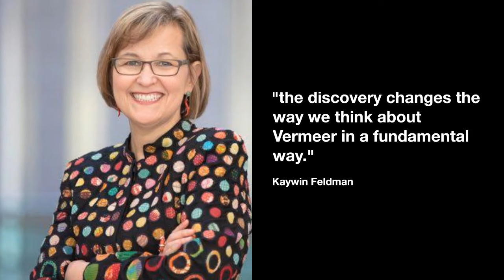The Girl with a Flute is no longer a Vermeer painting!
The renaming of a Vermeer in the National Gallery of Art's collection raises fresh doubts about the great artist.

Experts at the National Gallery of Art in Washington, D.C. said on Friday that one of the four paintings formerly attributed to Vermeer has been removed from the gallery's collection. This settles a decades-long dispute, but it also begs new questions about the Dutch master's life.

Historians noted during a press conference that although Girl with a Flute was not painted by Johannes Vermeer, it was clearly done by someone familiar with Vermeer's style. The notion that Vermeer was an individual creator is thus disproved.

"by a friend of Vermeer, not by the Dutch artist himself," conclude the curators, conservators, and scientists who examined the piece with both scientific equipment and their own eyes.

The decision was made by the museum the day before the opening of a new exhibition titled "Vermeer's Secrets." New information regarding Vermeer's painting processes is presented here. One of the best sections of Girl With a Flute is the investigation that begins in the year 2020. All four Vermeer paintings will be conserved in the museum's conservation lab during the lengthier shutdown in 2020. These artworks are almost never hidden away.

The experts agreed that the Girl with a Flute is roughly the same proportions as Vermeer's Girl with a Red Hat. Both are unusual in that they were painted on wood.

After that, there were no longer any substantial parallels. The museum claimed that a close inspection of the painting Girl With a Flute under a microscope revealed that it lacked the characteristic precision of Vermeer's work and that the final layer of paint contained coarsely ground pigments that did not match the smooth finish of the 35 paintings attributed to him.

The identity of the "colleague" who painted Girl with a Flute remains a mystery. The museum speculates that Vermeer's family members or other hired artists worked on these pieces. Since Vermeer only produced 35 paintings, most art historians have assumed that he did not have any students or assistants.

The Director of the National Gallery of Art, Kaywin Feldman, stated in a press statement that the discovery of additional artists who collaborated with Johannes Vermeer "may be one of the most important things we've learnt about him in decades."

She added that the finding "changes the way we think about Vermeer in a fundamental sense."

Located on the National Mall between Third and Ninth Streets on Constitution Avenue NW, the National Gallery of Art is one of the world's finest art museums and is home to the Sculpture Garden. The museum was founded privately in 1937 for the benefit of the American people through a joint resolution of the United States Congress, and it is open to the public at no cost. Andrew W. Mellon provided both a sizable art collection and building funding. Paul Mellon, Ailsa Mellon Bruce, Lessing J. Rosenwald, Samuel Henry Kress, Rush Harrison Kress, Peter Arrell Browne Widener, Joseph E. Widener, and Chester Dale all donated substantial works of art that form the backbone of the collection. The collection of artworks on display at the Gallery spans the history of Western art from the Middle Ages to the present day. Highlights of the collection include the largest mobile ever made by Alexander Calder and the only painting by Leonardo da Vinci to be found in the Americas.

There is the old neoclassical West Building by John Russell Pope, the more modern East Building by I. M. Pei, and the 6.1-acre (25,000 m2) Sculpture Garden on the Gallery's property. Temporary, themed special exhibitions from all around the world and throughout art history are regularly featured at the Gallery. This museum ranks high among the continent's best.

The National Gallery of Art is frequently ranked among the best museums in the United States, alongside the likes of New York's Metropolitan Museum of Art and Museum of Modern Art, Chicago's Art Institute of Chicago, and Boston's Museum of Fine Arts. It's the only free art museum in the United States' top three, ranked by annual visits. Attracting 1,704,606 guests in 2021.